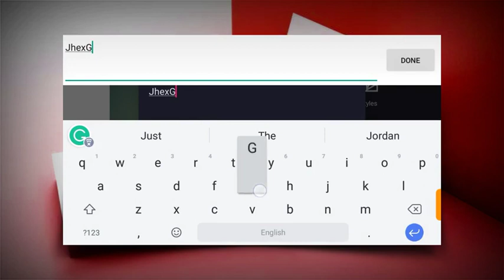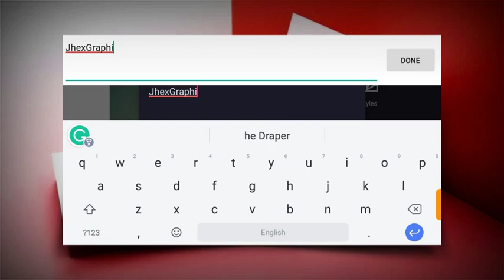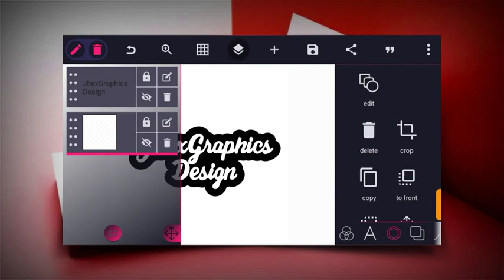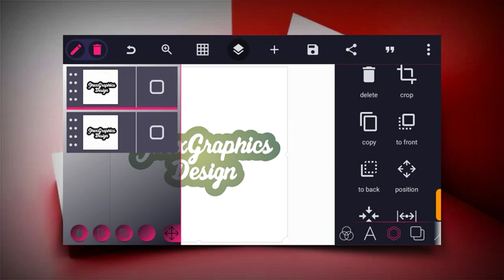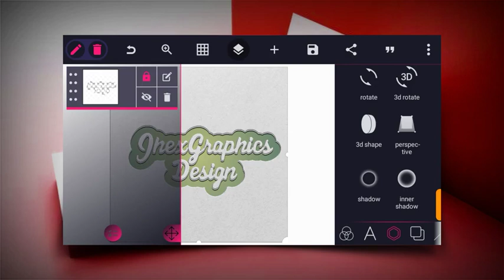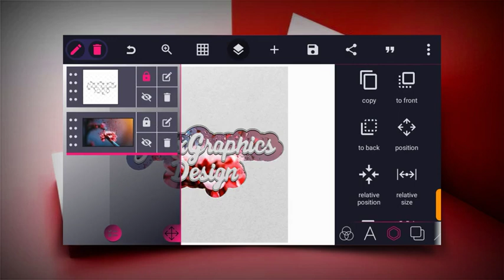How To Create Paper Cut Logo Mockup Design | Pixellab Logo Design | Pixellab Tutorial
In this tutorial, you will learn how to design a paper cut mockup logo design in pixellab on your android phone. Maybe you have been searching on how to create a professional business logo yourself without using a laptop which needs you to install coreldraw or photoshop. This video explains a simple and easy way to make a business logo on your smartphone

Usefull links

Fonts
Cinderella font

Resource file link